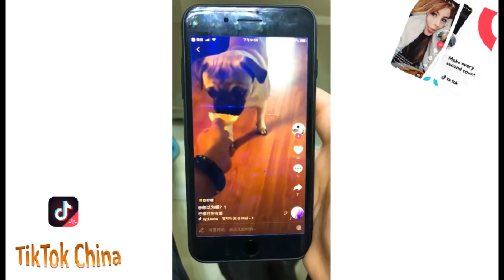Lemon Eating Challenge on Tik Tok China/Douyin 2018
These are top video coompilations on Tik Tok China 2018.

I will upload daily Tik Tok China hot videos, sometimes it is the daily top videos on Tik Tok China, sometimes it is series about a specific challenge or topic.

Wanna see other kinds of videos? No problem, just comment to let me know, I am always listening!

Here are related tik tok China 2018 best videos: